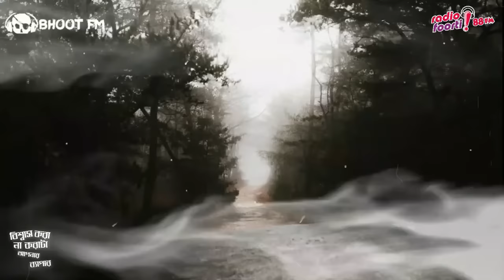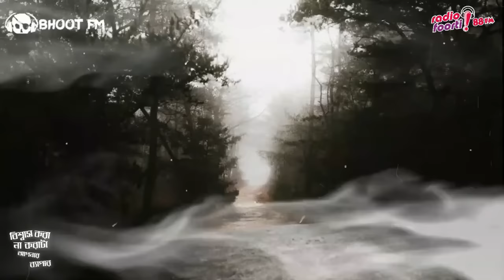Bhoot FM - Episode - 4 January 2019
শুরু হয়ে গিয়েছে Rj Russell-Bhoot FM
ভয়ের জগতে প্রবেশ করতে প্রস্তুত তো?

Any redistribution or reproduction of part or all of the contents in any form is prohibited. You cannot, distribute or commercially exploit the content. Nor can you transmit it or store it in any other website or other form of electronic retrieval system.